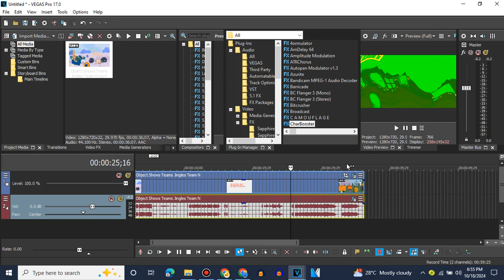How To make VideoUp V14.Steve Cobs